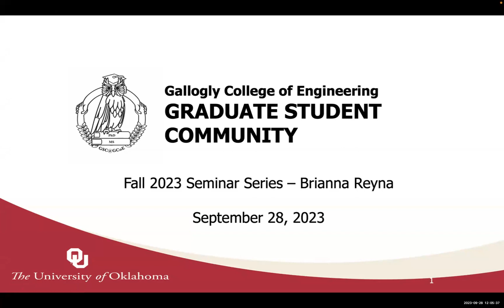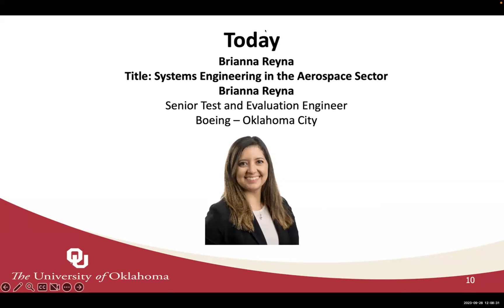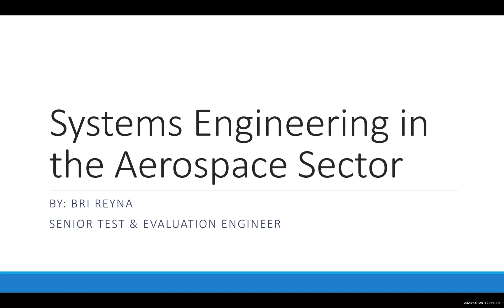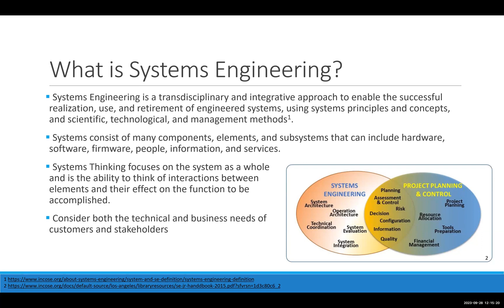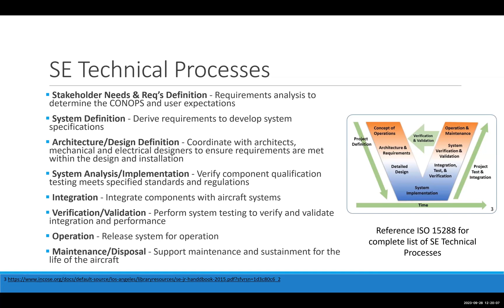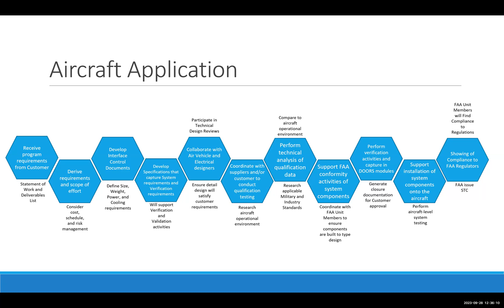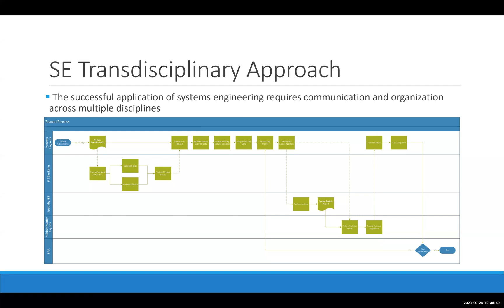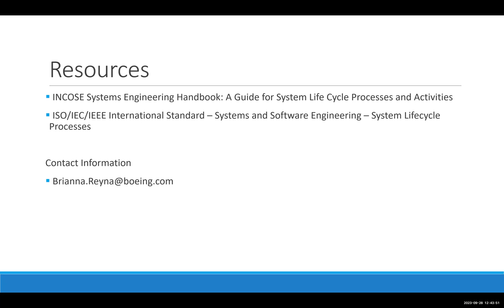GSC@GCOE Webinar Brianna Reyna Systems Engineering in the Aerospace Sector September 28, 2023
Abstract:  Systems Engineering is a growing discipline within the aerospace industry and plays an important role in the successful development and completion of large-scale programs. From concept development to verification and validation, the systems engineering process provides a holistic framework to ensure the proper integration of system components and ultimately the satisfaction of customer expectations. This presentation will offer insight into how the systems engineering process is applied to aircraft systems and the cross-functional aspects and interdependencies therein.